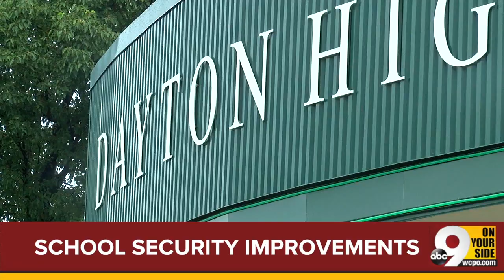WCPO Latest Headlines | August 2, 11pm